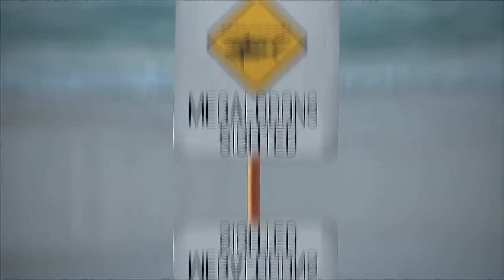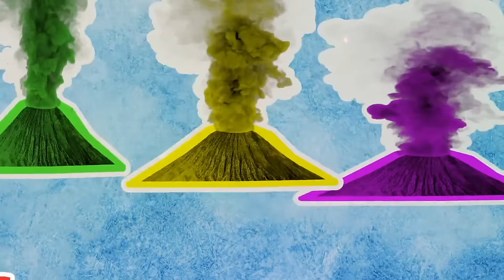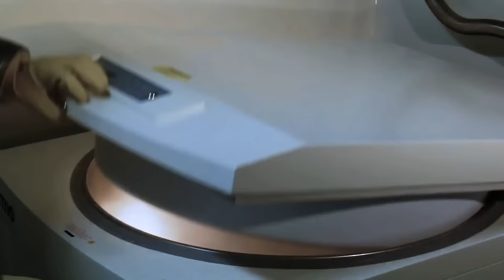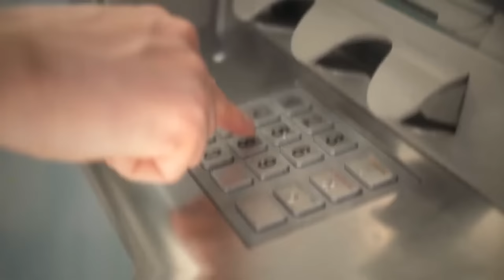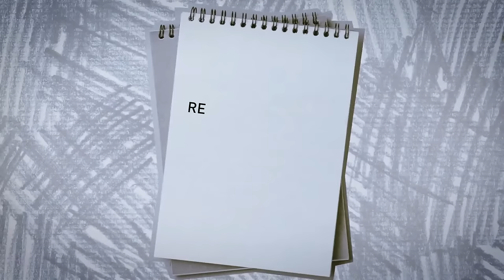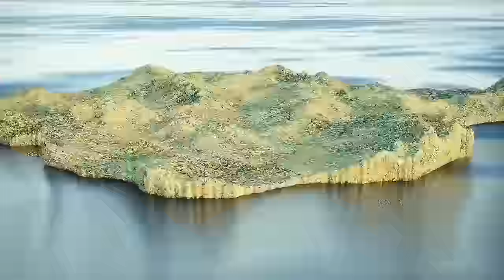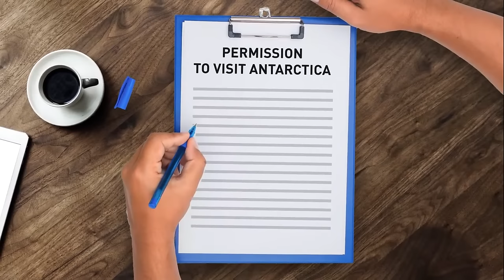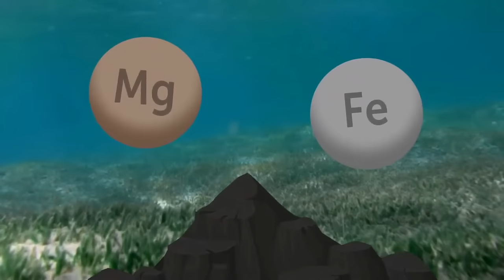Antarctica's Shocking New Discovery: What Does it Mean?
Beneath the frozen expanse of Antarctica, a groundbreaking discovery has sent shivers down the spines of scientists. Is it a glimpse into a long-lost world, or something even more mind-bending? In this video, we'll crack open the ice box and delve into the details of this shocking find. Join us as we explore the theories and implications, and uncover what this discovery could mean for our understanding of Antarctica's secrets.